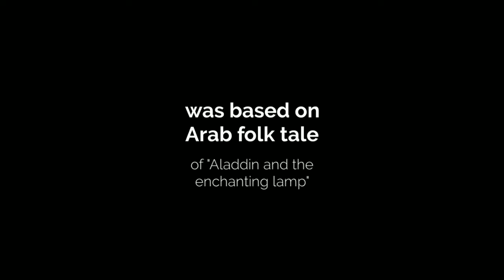aladdin games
Aladdin is an American animated cartoon from 1992 produced by the popular producer Walt Disney. This animated cartoon was based on Arab folk tale of "Aladdin and the enchanting lamp". AladdinGames.net is website that has a lot of fun Prince Aladdin Games, Jasmine Games, Princess Games, Jafar Games, Genie Games and Abu Games which are also entertaining. The Aladdin Games are aimed for kids and older people who are fans of the animated cartoon Aladdin. We distirubute all the Aladdin online games to you. You can play all the games on this website for free. If you are satisfied of the games, you should show this website to your friends. We promise update New Games daily!.